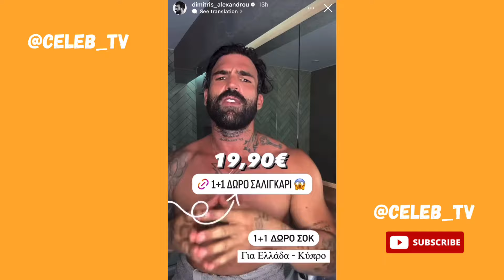Η Ιωάννα Τούνη διαβάζει παραμύθι στο γιο της 👶🏼❤️📘